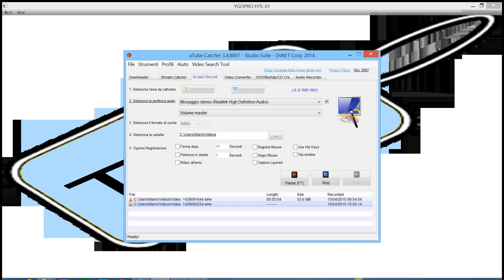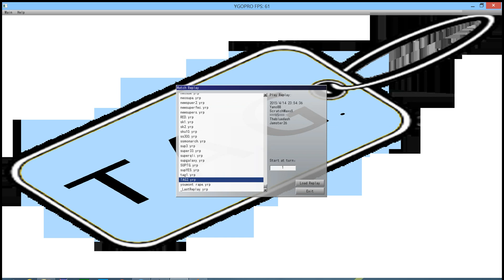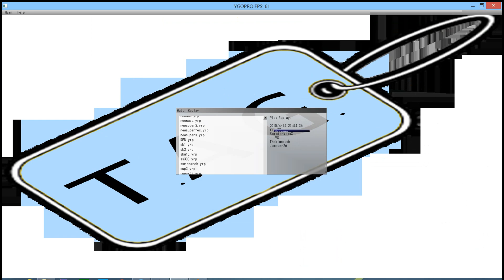YuGiLicious’s TAG Tournament: Round 1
Brand new Tag Team Tournament.